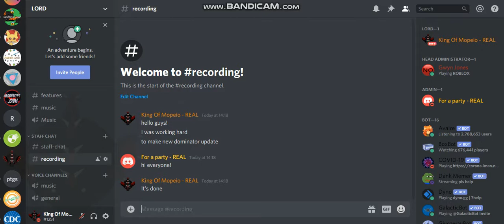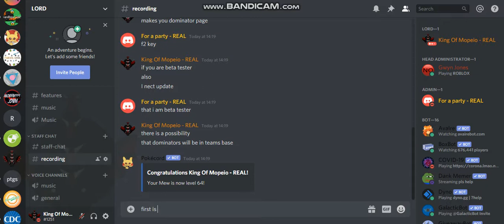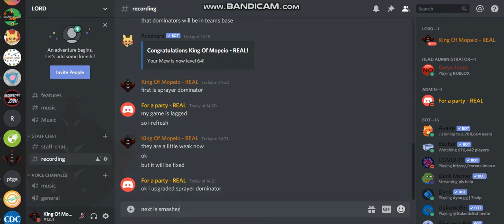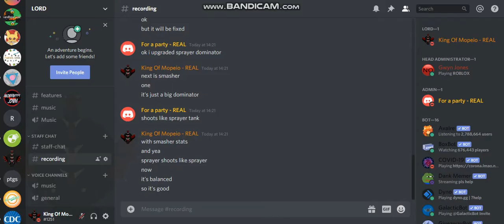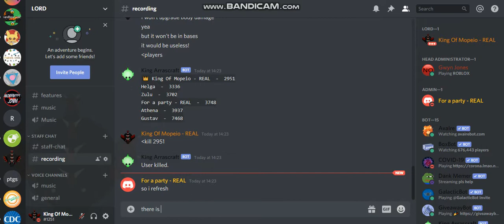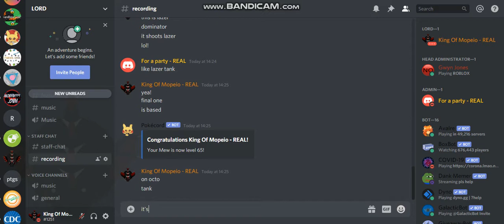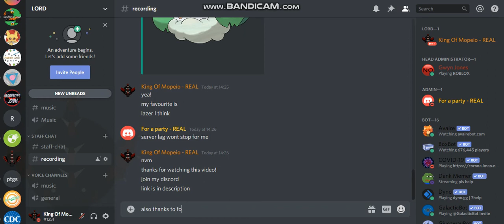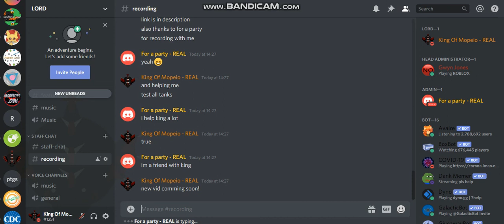ARRAS.IO // NEW DOMINATORS?! // TEASER #20 // FT. FOR A PARTY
Wish you a good day! ;) Stay safe guys!                        ~King Of Mopeio